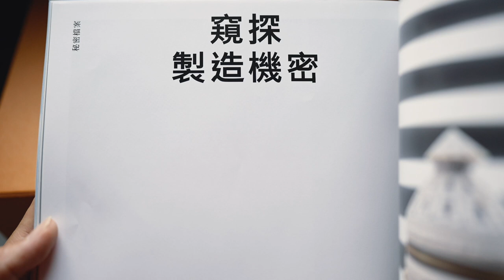Louis Vuitton CANNES 手袋｜手工技藝藝術品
【創新想法和手工技藝的交會點】
這一季 Cannes Vase Architettura包款向義大利設計工作室裝飾品牌 Fornasetti 的聯合設計致意。
包款以漆面小牛皮製作，潤澤質感呼應Fornasetti陶瓷的光澤，從Fornasetti工坊檔藏的13000件作品中精選出來的圖樣，以馬鞍針法縫製的黑白包身，呈現出文藝復興立面，變身成新古典主義的柱廊和窗牆。
本來應該扁平的頂部，改成了帶金屬釘裝飾的圓頂，就像是Fornasetti工坊經典的蠟燭瓷冠，結合經典的 Monogram 飾邊，不像是一個包包，更像是前衛的藝術品！
CANNES在技藝精湛的工匠靈活雙手下，全部都以手工完成，從型板到縫製，到最後的組裝，無一例外。
”我們既製造時尚商品，也打造獨一無二的作品，透過手工，將想法轉譯為具體的成品。設計師有豐富的靈感，而我們具備讓夢想成真的手藝。“- Sabine Armould

DaisyCode

微信公眾號
微信搜尋 DaisyCode